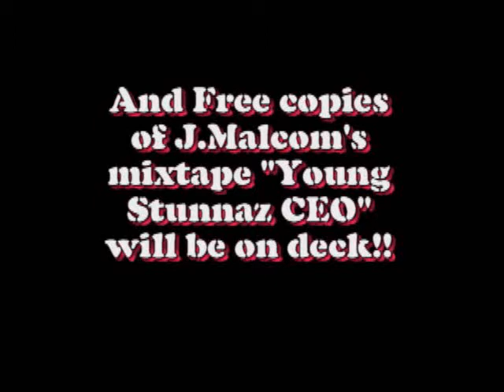Shut up & Race dis Sat.! Sept.25th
Its goin down again! The biggest street car drag racing event in Ga!! Be there! Headhunters Dragway, Eatonton, GA!! Gates open at 10am! Hit Mandrell for info. Mandrell-(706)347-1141!